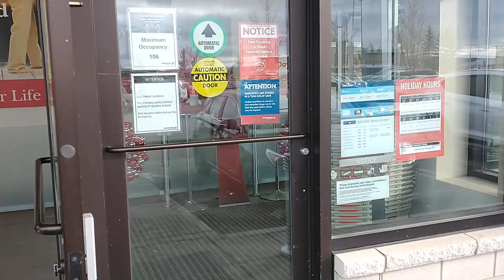Besam Automatic Doors At Shoppers Drug Mart In Calgary AB